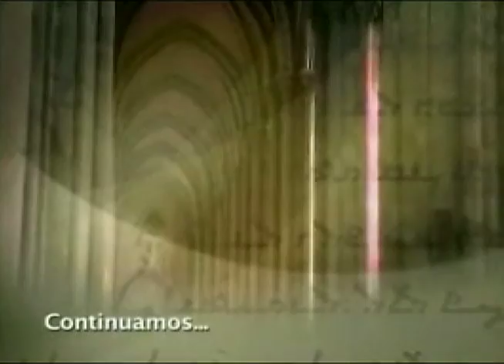La Libertad de Creer 04/01/2015 5 de 6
Programa transmitido el Domingo 4 de Enero de 2015 en el que hablamos de "María, Madre de Dios". Segmento 5 de 6